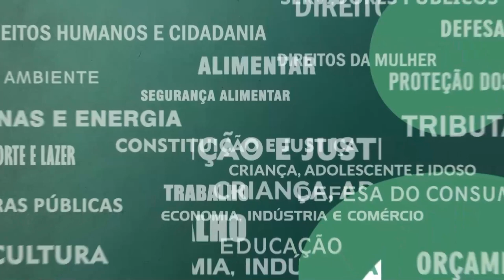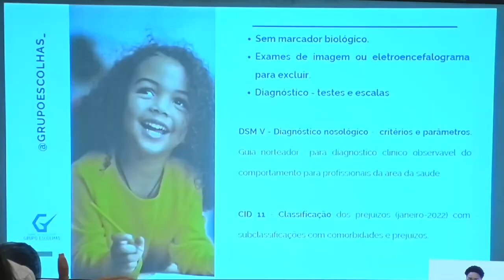Resumo Comissões - Com. Pessoa com Deficiência - Seminário Autismo